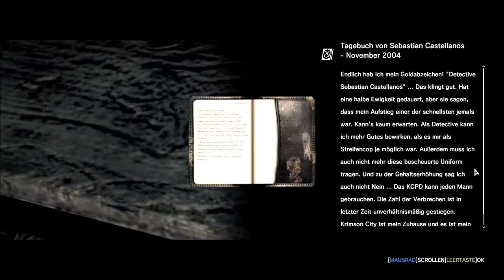THE EVIL WITHIN [USK +18] # 005 - Das mit dem Schleichen muss ich noch üben - Let´s Play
VIDEOBESCHREIBUNG

wir versuchen Ashley zu retten und begegnen unseren ersten Zombies. Einer davon ist ein ehemaliger Kollege von uns und nun ist ein Kopf Hackfleisch. Daraus mache ich keine Frikadellen... pfui.

ELEX
gekauft bei Steam